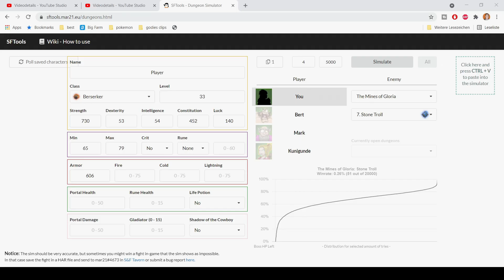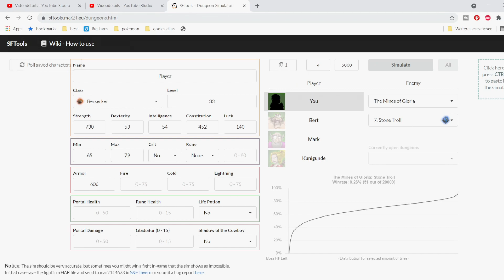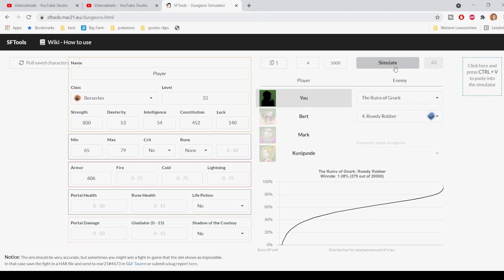Hilfreicher Dungeonsimulator ☺ W50 Serverstart Tag 3 ☺ Shakes and Fidget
► SHAKES AND FIDGET - Hilfreicher Dungeonsimulator ◄
► SHAKES AND FIDGET - W50 International Gameplay◄
► Shakes & Fidget  - w50.sfgame.net

► Ich spiele Shakes and Fidget seit 2012 ◄

aktuell aktiv spiele ich auf:
s23.sfgame.de      -  Castor           - Kundschafter   (Lvl   409)
s41.sfgame.de       - Hunrizzle      - Assassine         (Lvl   425 - Main)
w50.sfgame-net     - Hunrizzle      - Berserker          (Lvl    49)